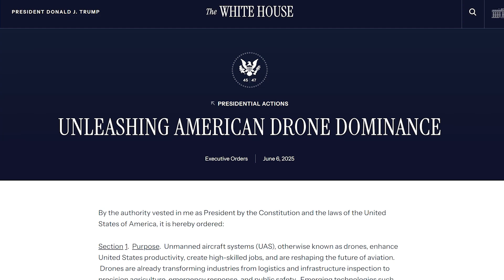Major Update: New Drone Executive Orders Explained!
Two new executive orders just put pressure on the FAA to fast-track BVLOS drone rules. Here’s what’s changing, what it means for commercial pilots, and what to expect next.

0:00 Introduction
0:28 What is Beyond Visual Line of Sight (BVLOS)?
0:45 Unleashing American Drone Dominance
1:42 What This Means for American Drone Companies

🖥 Elevate your drone journey with our practical Drone Business Blueprint course.

👷‍♂️ Register for a drone mapping workshop in one of our 5 locations